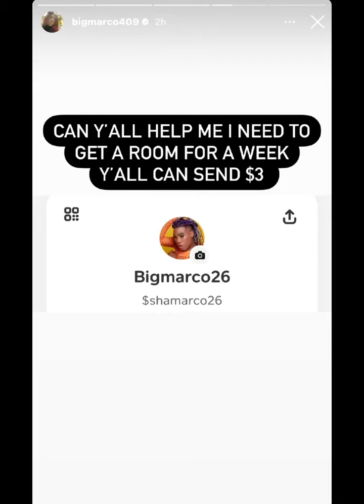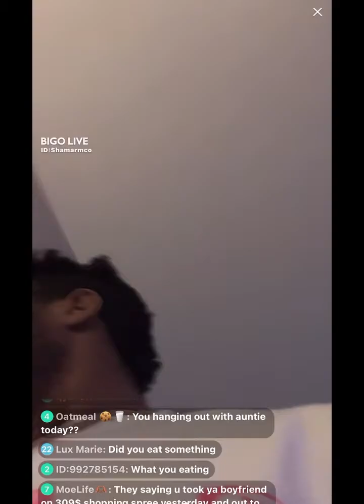Shamar's man is out of jail now he's begging for both of them!!!!